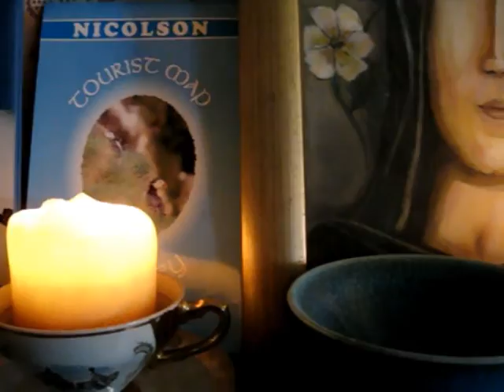The Alchemist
'The Alchemist', a poem by Gaia Holmes from 'Dr James Graham's Celestial Bed', (Comma Press, 2006)